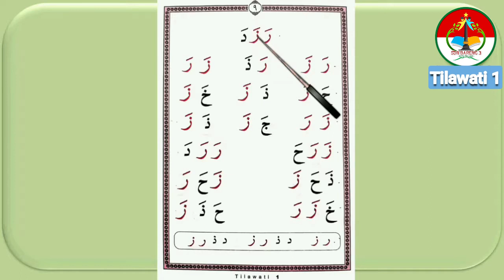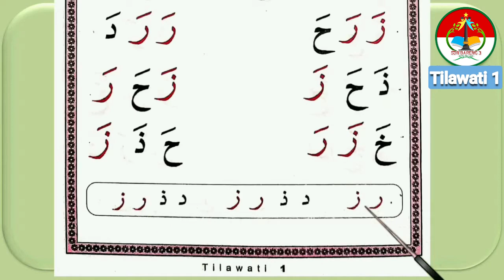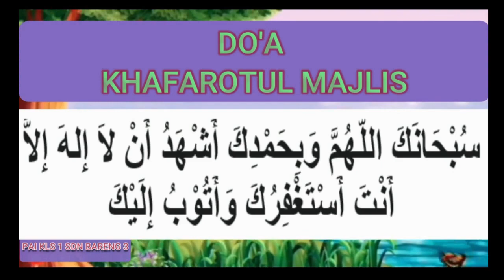BTQ Tilawati Jilid 1 Hal 9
Pembelajaran BTQ kali ini masuk di hal 9, di harapkan anak anak untuk memperhatikan dengan sangat tata cara membca dengan baik dan benar makhorijul hurufnya dan di ingat ingat hurufnya,

setelah melihat video pembelajaran di harapkan anak anak untuk absensi di komentar dengan format
Nama :
kelas :
No Absen :

Sekian trimakasih semoga bermanfaat
wasslamu'alaikum wr wb